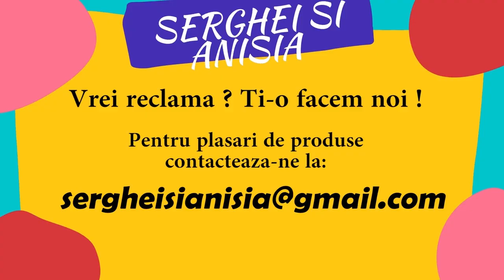Cand iar nu ai apa calda in Bucuresti